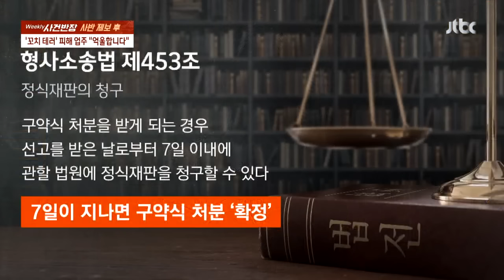'꼬치 테러' 진상 손님 벌금 100만 원…피해 업주 "전 바보인가요? 억울해요" 제보후 / JTBC 위클리 사건반장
닭꼬치로 어떻게 사람을 찌를 수가 있죠? 예상하지 못한 상황에서 갑자기 돌변한 거라 더 충격적입니다. 피해 사장님을 직접 만나봤습니다.

자세한 상황 직접 들어보자!📢 지금, 이슈의 현장을 실시간으로!